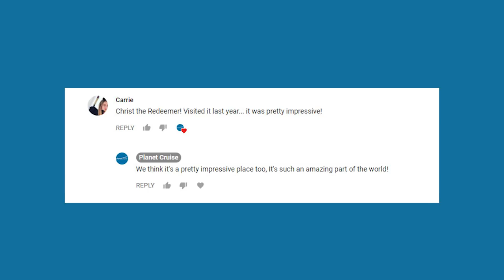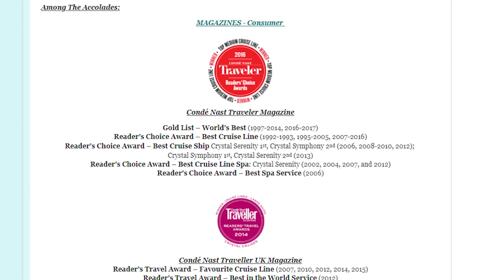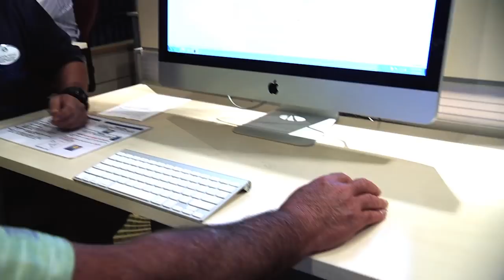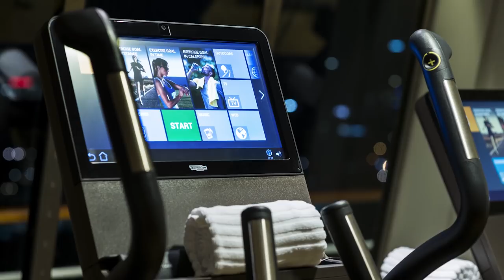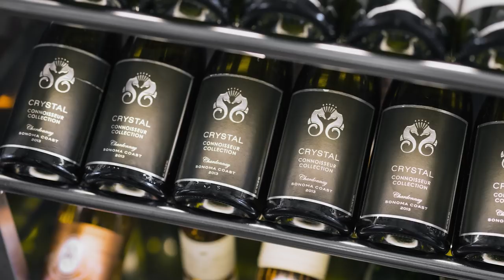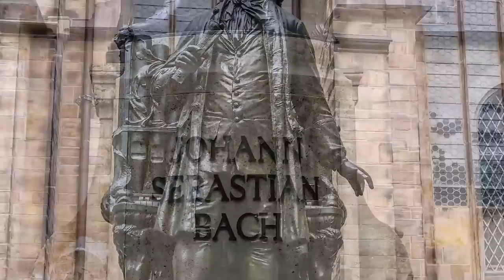Crystal Cruise Ships | Cruise Line Review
This Crystal Cruise Review looks at how Crystal Cruises perfects 6 star luxury cruising with Ocean cruising, River cruising and Yacht cruising. Crystal Cruises are a brand that travels all over the world we've reviewed the Crystal Brand and everything they do.

Crystal Cruises is where all-inclusive is all exclusive. The experience generates an amazing atmosphere onboard, which is intimate and friendly: the ideal environment for like-minded guests. The all-inclusive package includes: all beverages including champagne, wine, and premium spirits throughout the ship, all meals in up to 8 different venues, complimentary Wifi, afternoon tea service including speciality teas and coffee, golf lessons, shuttles to town when in port, in-suite luxury amenities including kimonos, and a pillow menu!

Crystal Cruises are an ultra-luxury 6*cruise line who boast multiple river cruise ships, two fabulous ocean liners, and a luxury yacht. With the highest ratio of space-to-guest at sea, and unparalleled service.

Ocean Cruise Ships –

Crystal Cruises’ vessels, firstly we’ll look at their two ocean cruise ships; Crystal Symphony and Crystal Serenity.  Elegance and style abound throughout both extraordinary ships. Consistently winning awards from enviable sources such as the readers of Conde Nast Traveller, and Travel and Leisure’s World’s Best Awards, Crystal’s Cruise ships boast the highest standard of service and elegance that you simply won’t get with other cruise lines.

Crystal Esprit

Now to move on to a different kind of cruise vessel; the elegant luxury yacht, Crystal Esprit. Having joined the fleet in 2015, Crystal Esprit offers lavish suites, fine cuisine, and exciting itineraries.
She is the newest ship and is designed to bring an a new kind of luxury. She is a small ship cruising and travels the ocean to smaller ports as well as larger ones.

The yacht only takes 62 guests at any one time, looked after by 91 crew members- so it’s almost like a private yacht!

Crystal River Cruises

Crystal River Cruises are like the ocean ships and yachts. They have comfortable and chic luxury holidays. There is the chance to cruise through some of Europe’s best waterways.

Crystal river cruise fleet consists of five deluxe river ships, named after world famous composers; Mozart, Bach, Debussy, Mahler, and Ravel.

Crystal river cruise experiences include dynamic and cultured shore excursions, and many possibilities for overnight stays in iconic ports. Itineraries include travel along the legendary Danube, Rhine, Main and Moselle Rivers. There are stops along the rivers allowing cruisers to take in beautiful landscapes, renowned capital cities, and fairy tale like villages.

IE: 15138650